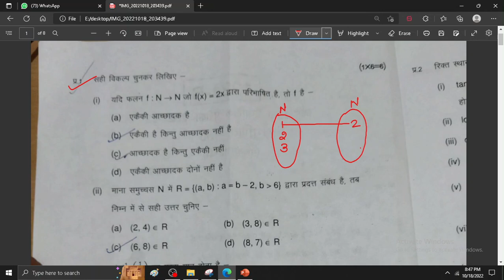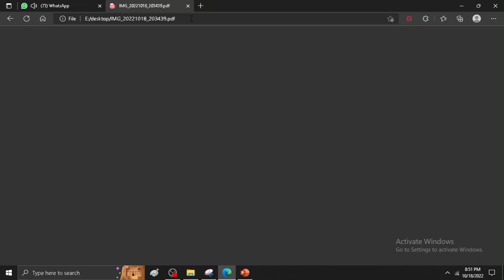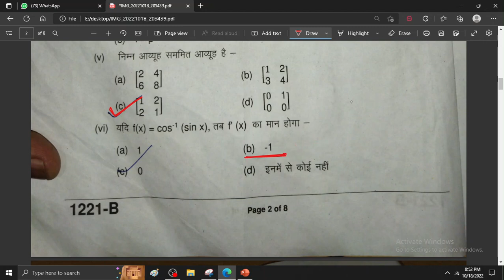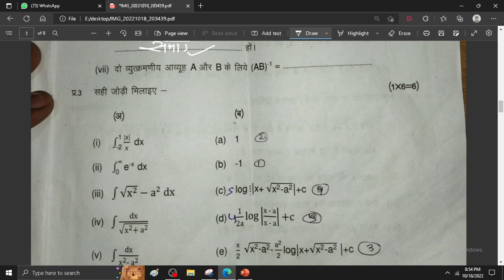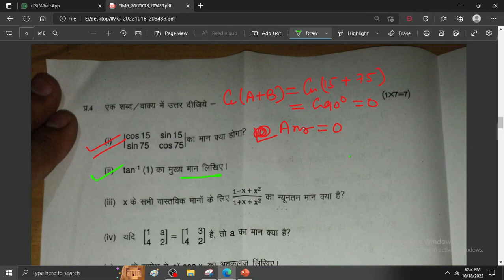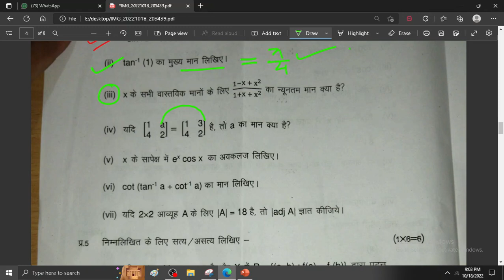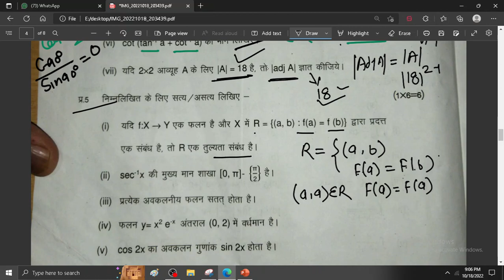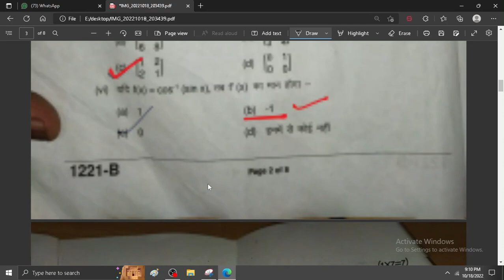गणित class 12 प्रश्न पत्र का संपूर्ण हल त्रैमासिक परीक्षा 2022 माध्यमिक शिक्षा मंडल भोपाल part 1